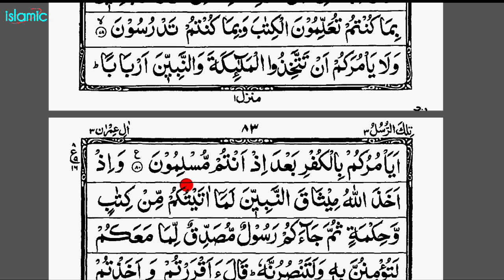Learn quran reading easily | Quran padhna sikhe || Islamic Banner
Camera Tripod
Mobile Tripod
Rode Wireless mic
Boya BY M1 mic
LED Ring Light
Go Pro Camera
Wireless headset
Wireless earbuds
Realme Powebank
Best Camera Drone Cheap
Best Camera Drone Medium
Best Camera Drone Costly
Green Screen Cloth
Mobile Gimbal
Camera Gimbal